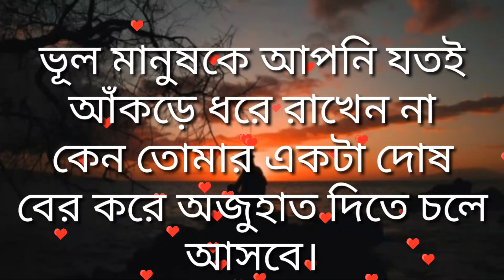তুমি ফিরে আসো একবার-Life Changing Motivational Quotes in Bengali | Monishider Bani Kotha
Script:Love story 0.2
Edit: Love story 0.2
Voice: Sk Monowar hossen

# Bangla video
ভালোবাসার ছন্দ

This channel may use sone copyrighted materials without specified out hori notion of the owner but centents used here falls under the " Fair use" copyright Disclaimer under section 107 of the copyright Aet 1976 allowance is mode for " Fair use" for purposes such as criticism  comment.  _ porting teaching scholarship and research.